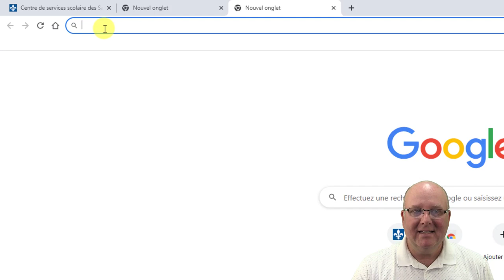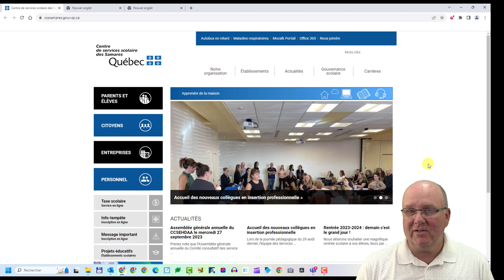Chrome 2023 : 01 - Survol de l'interface